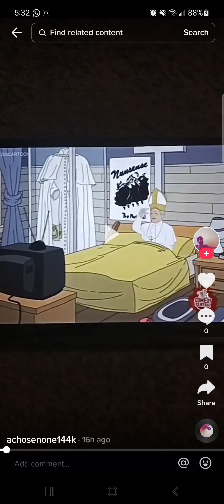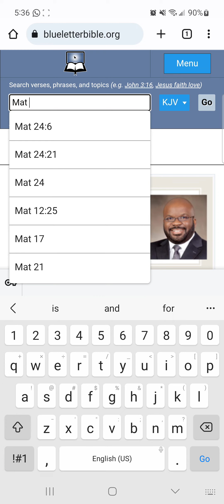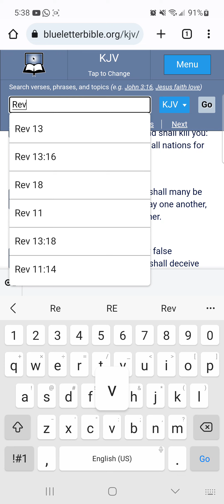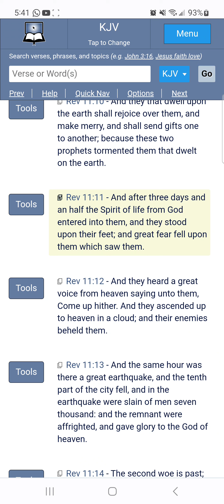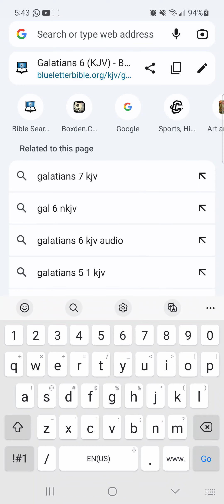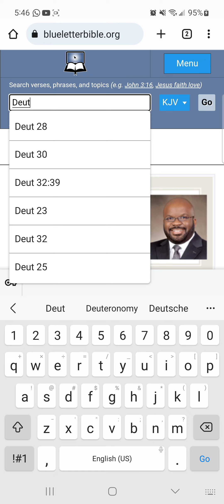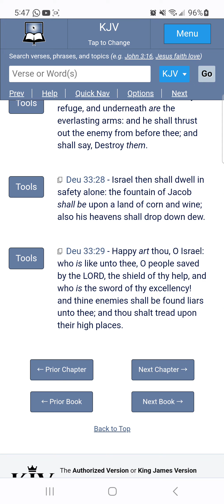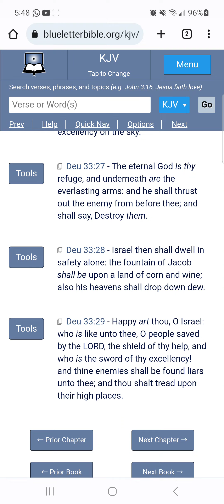They Mocking The Truth In Your Face - Another Cartoon Displaying The Truth In Jest